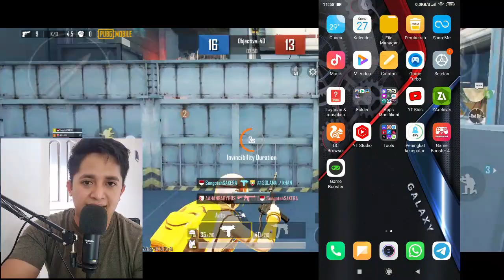HP KENTANG SERASA HP GAMING‼️OVERCLOCK CPU ANDROID NO ROOT HIGH PERFORMANCE - GFX TOOL PUBG TERBARU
Hp kentang Auto Serasa Hp Gaming.. Overclock Cpu No Root Kini Bisa Kalian Miliki Dengan Versi Yang Terbaru,, Ini Bukan GFX Tool Pubg Melainkan Aplikasi Boosting Performance Cpu Gaming Overclokcing No Root..

Note : Aplikasi Overclock Cpu No Root, Aplikasi Ini Bukanlah GFX Tool Abaikan Judul Ya Guys Hehehe

Jangan Lupa Untuk Mendukung Channel Ini Agar Semangat Membuat Konten Untuk Kalian..

Hp Yang Admin Gunakan ; Xiaomi Mi MAX 3

OVERCLOCK CPU ANDROID NO ROOT - GFX TOOL PUBG TERBARU

👑 "Dan Apabila Kalian Kesusahan Mendownload Dari Shortlink Yang Di Atas Kalian Bisa Mendownloadnya Dari Webiste Langsung